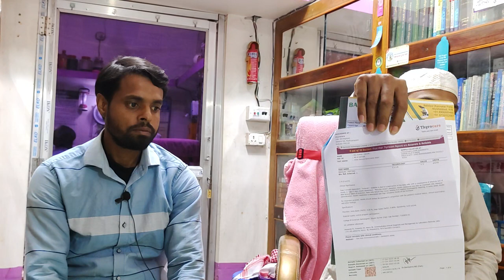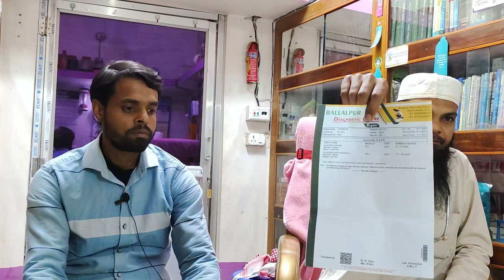মাত্র তিন মাসের মধ্যে সাইন্টিফিক ভাবে ডায়াবেটিস থেকে রিভার্স হলেন | diabetes centre| PeaceLibrary